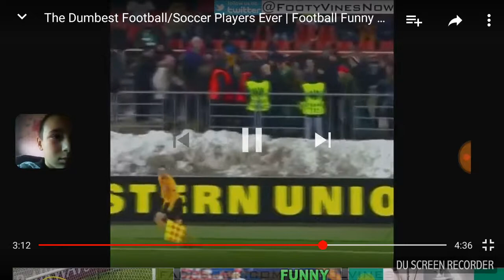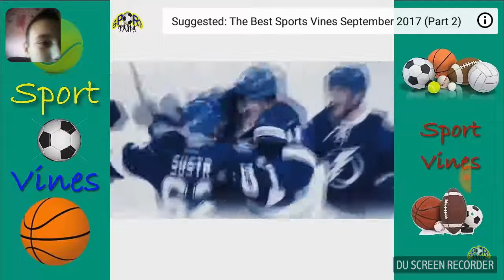Fanny moment's fudbal